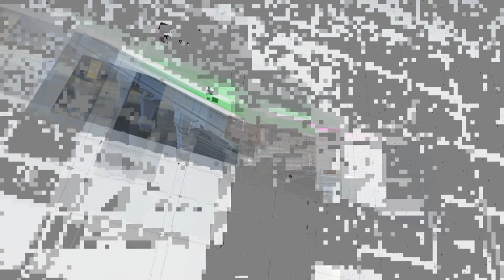Daniel Holoyda vs Rafał Jewtuch: ORLEN 30. Mistrzostwa Polski w Snookerze - Lublin 2022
ORLEN 30. Mistrzostwa Polski w Snookerze - Lublin 2022